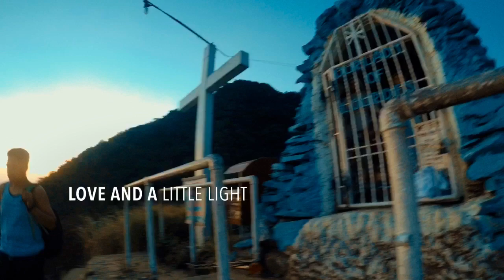Mt. Maculot, Batangas VL01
The mountain is about 947 m (3,107 ft) tall and is also located adjacent to Taal Lake. Mount Maculot and its 700-metre (2,300 ft) high volcanic rock wall called The Rockies, is said to be part of Taal Caldera's crater rim.

All credits to Kaycie Lyn Fajardo for the video and edits.